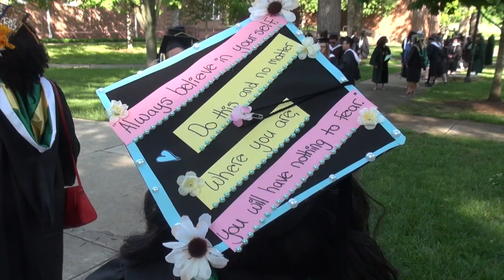Sights and Sounds: 176th Commencement Exercises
Hollins University celebrated conferring 202 undergraduate and graduate degrees to the class of 2018 on Sunday, May 20. The morning ceremony was the first for President Pareena Lawrence since taking office last July. This year's guest speaker was Jennifer Boysko, a member of Hollins' class of 1989 who represents the 86th District in the Virginia House of Delegates.